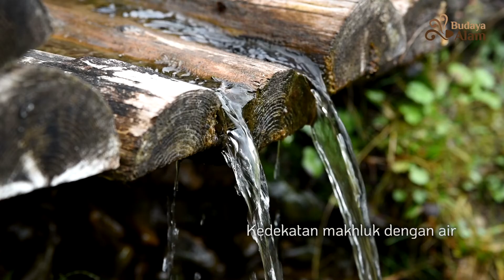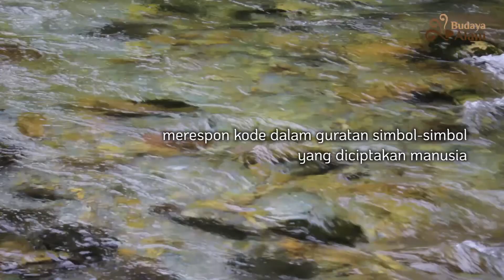VIDEO INSPIRASI ALAM - AIR